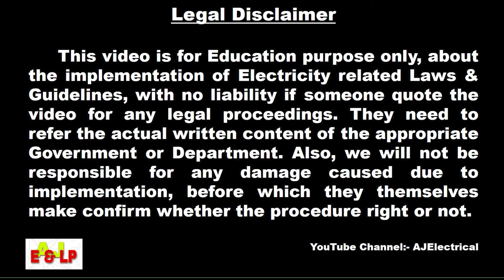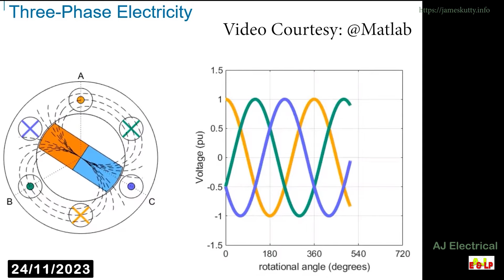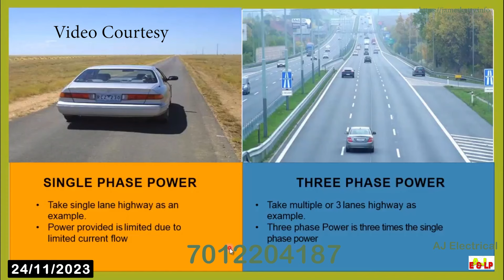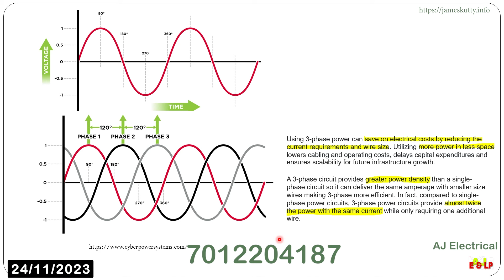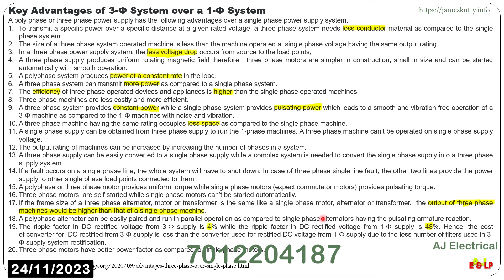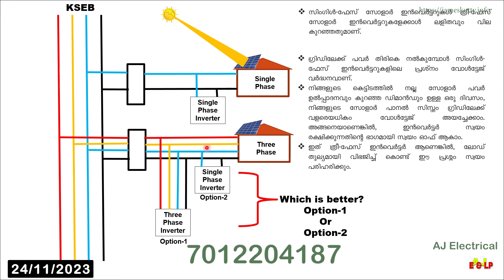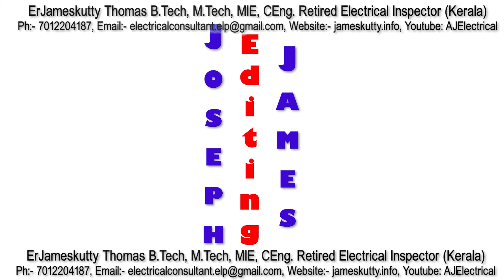117. Three phase കണക്ഷൻ ആണെങ്കിൽ അവിടെ single phase inverter ആണോ 3 phase inverter ആണോ നല്ലത്?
Three phase കണക്ഷൻ ആണെങ്കിൽ അവിടെ single phase inverter ആണോ 3 phase inverter ആണോ നല്ലത്?

ഏത് inverter ആണ് തെരഞ്ഞെടുക്കേണ്ടത് എന്നൊരു option ഉണ്ടെങ്കിൽ എപ്പോഴും three phase inverter മാത്രമേ തെരഞ്ഞെടുക്കാവൂ. അതിന്റെ കാരണങ്ങൾ ഈ വീഡിയോയിലൂടെ വിവരിക്കുന്നു.

വീഡിയോ ദയവായി  കണ്ടു അഭിപ്രായങ്ങൾ കമെൻറ് ബോക്സിൽ എഴുതുക.